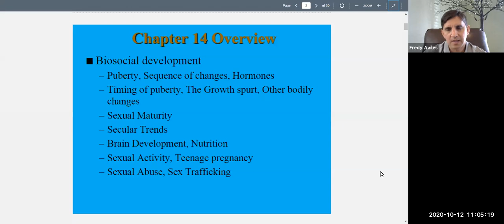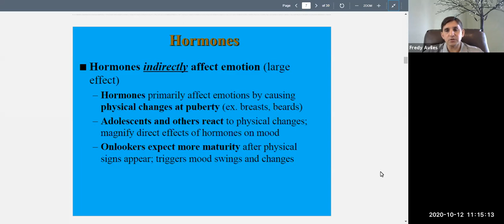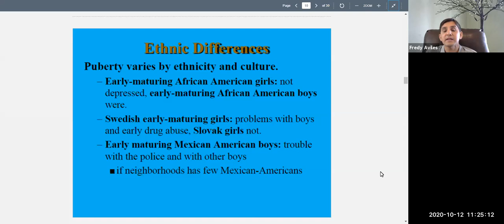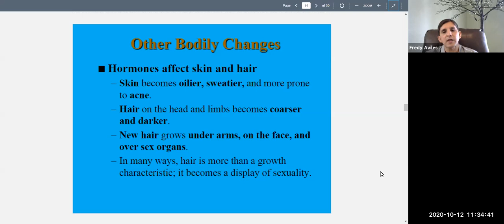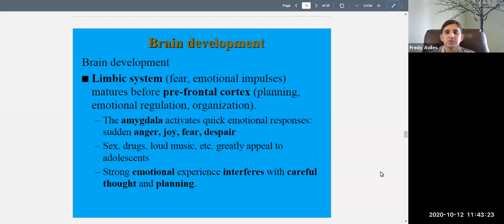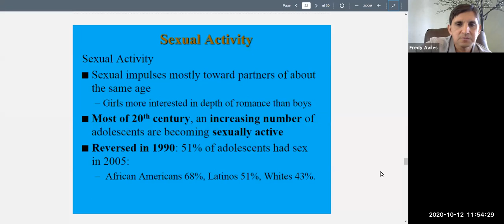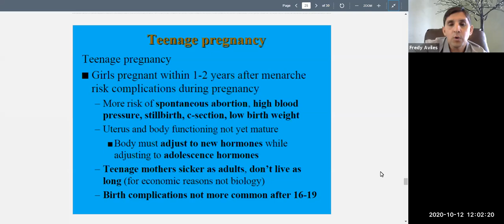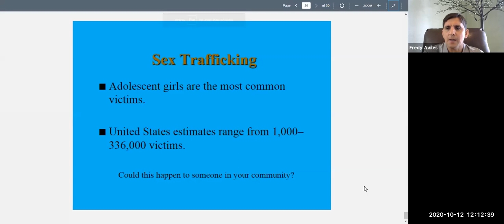Developmental Psychology Chapter 14 (Adolescence: Biosocial Development) Lecture